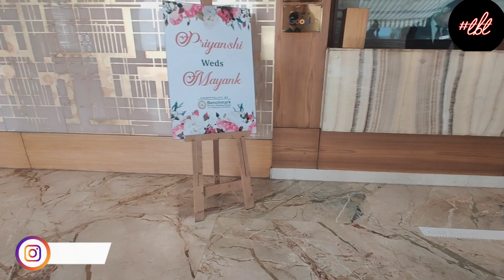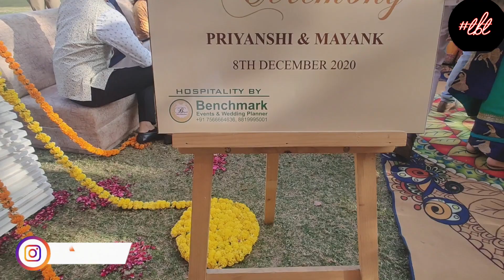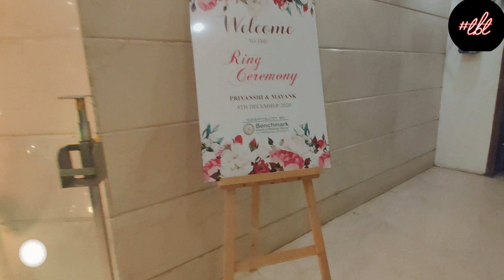First Ever Wedding Vlog || Priyanshi x Mayank || Day1|| Benchmark Events || Vlog 61 || #50/200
First Ever Wedding Vlog Priyanshi weds Mayank Day1 in Gwalior by Benchmark Events & Wedding Planner.

Just trying my best to show my life & Travel life style. Exploer the new flavours of food & life.

My Gears
Boya Mic

Orignal Accounts:-